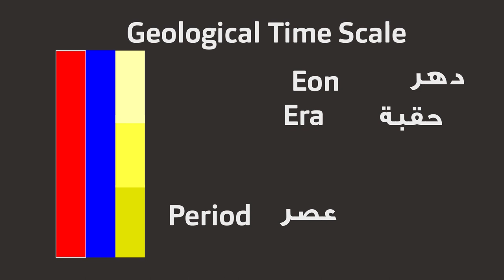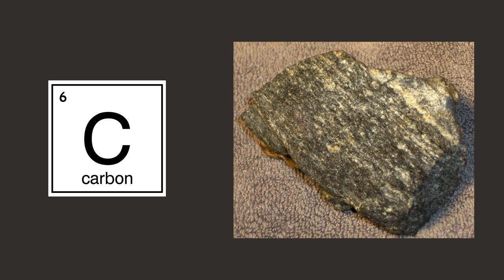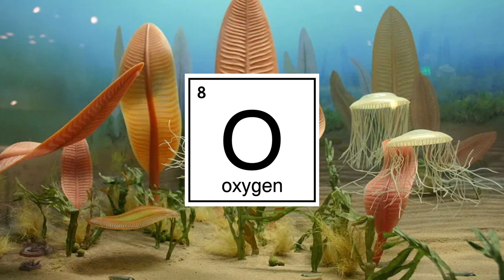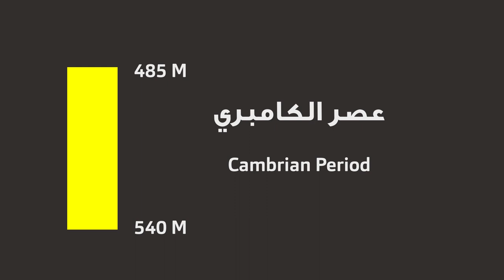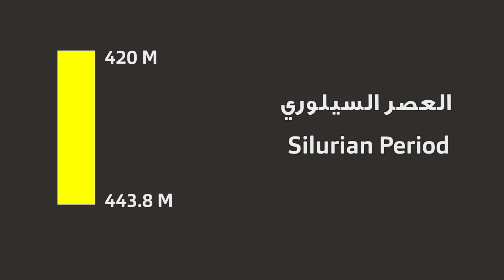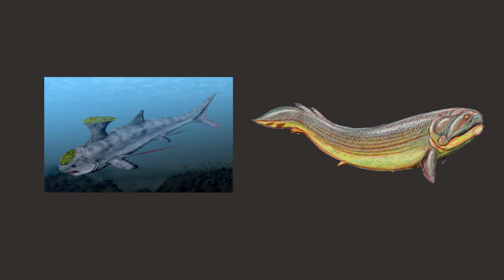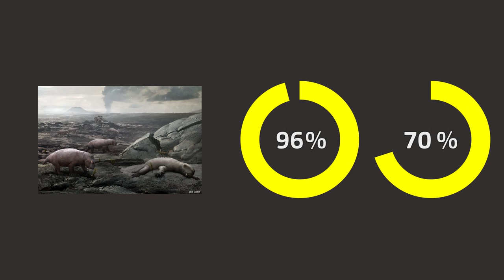تاريخ الأرض الجيولوجي .. الجزء الأول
وصلنا في الحلقة اللي فاتت أن عمر الأرض كان 4 مليار و550 مليون سنة. طب ايه اللي حصل في كل الفترة دي؟ هل الأرض كانت زي ما هي دلوقتي من ساعة ما اتكونت؟
كل ده هنعرفه في الحلقة دي واللي جاية ان شاء الله بس ما تنسوناش في اللايك والسبسكرايب

Resources & Credits:
Archean Earth:
Alec Brenner, Harvard University
Cyanobacteria:
Oldest rocks:
Bacteria:
Proterozoic Fauna:
Snowball earth NASA:
Trilobite: Aunt_Spray via Getty Images
Archaeocyatha:
Radiodonta
Gondwana:
Brachiopoda:
Bivalvia:
Devonian Fishes:
By Joseph Smit (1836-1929), from Nebula to Man, 1905 England Public Domain,
Ammonite:
Early 20th Century reconstructions showing very nautilus-like fleshy hoods, tentacle mass and colouration Photograph: Ammonoid by Heinrich Harder
Mollusca:
Paleozoic Gastropoda - Scientific Figure on ResearchGate. [accessed 1 Dec, 2022]
Devonian insects:
Carboniferous trees:
Carboniferous Fossils:
Carboniferous coal forest: Painting by Annette Townsend.
Permian:
By Xianye Zhao, Yilun Yu, Matthew E Clapham, Evgeny Yan, Jun Chen, Edmund A Jarzembowski, Xiangdong Zhao, Bo Wang - Early evolution of beetles regulated by the end-Permian deforestation ELife, CC BY 4.0,